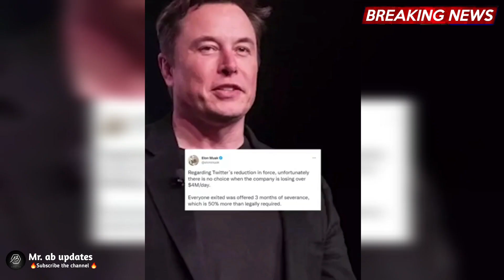🤯नुकसान के चलते कर्मचारियों को निकाला रहा Twitter🚫 | elonmusk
ट्विटर ने 50% कर्मचारियों को निकाला: मस्क
बोले - विकल्प ही नहीं, रोज 33 करोड़ रु. का
नुकसान हो रहा

एलन मस्क ने ट्विटर को खरीदने के साथ ही दुनिया भर में कर्मचारियों की छंटनी शुरू कर दी है। ट्विटर के कुल 7,500 स्टाफ में से करीब आधे को निकाल दिया गया है। भारत में ट्विटर के 200 से ज्यादा कर्मचारियों थे, जिनमें में से ज्यादातर को निकाल दिया है। इंजीनियरिंग, सेल्स, मार्केटिंग और कम्युनिकेशन टीमों में छंटनी की गई है। सूत्रों ने कहा कि भारत में मार्केटिंग और कम्युनिकेशन विभाग की पूरी टीम खत्म कर दी गई है।

ट्विटर इंडिया के एक कर्मचारी ने कहा कि उनके साथियों को नौकरी से हटाने या बरकरार रखने के मेल आ गए हैं। इससे पहले गुरुवार को ईमेल में कंपनी ने कर्मचारियों को अस्थायी रूप से ऑफिस आने के लिए मना किया था। कर्मचारियों से कहा गया था, अगर आप ऑफिस में हैं या ऑफिस के रास्ते में हैं तो घर लौट जाइए।